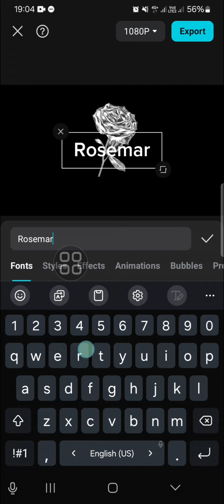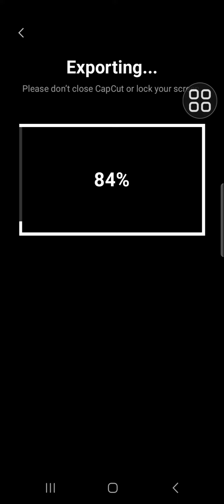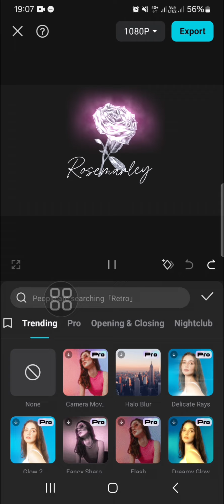💲 GUIDE: Creating Dynamic and Eye-Catching Effects for Your Logo in CapCut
Want to make your logo stand out with stunning effects? This guide will show you how to create dynamic and eye-catching effects for your logo using CapCut! 🎨✨ Whether you're a designer, content creator, or business owner, this tutorial provides step-by-step instructions to elevate your logo with impressive visual effects.